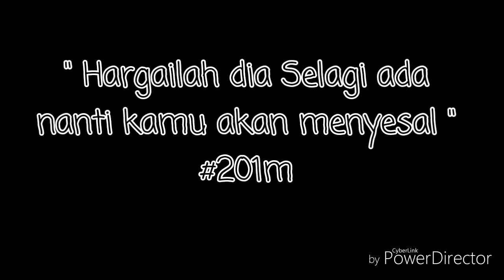Story wa racing Terbaru selamat jalan sayang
Selamat jalan sayang.

Chanel kumpulan Status dan History Wa Terbaru.